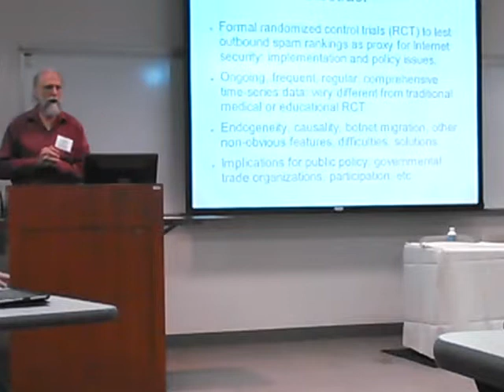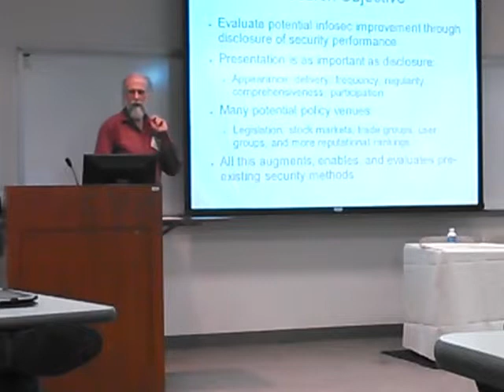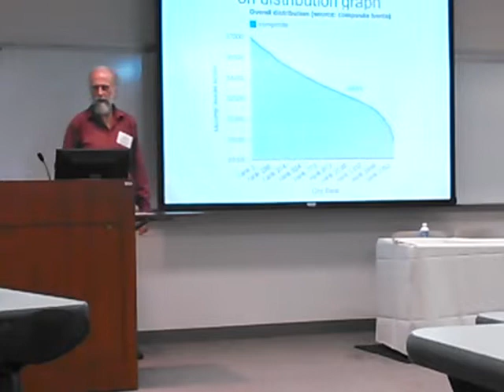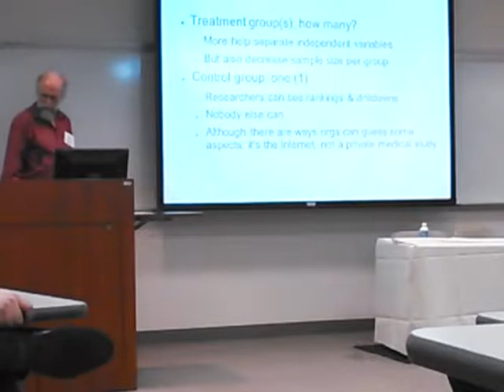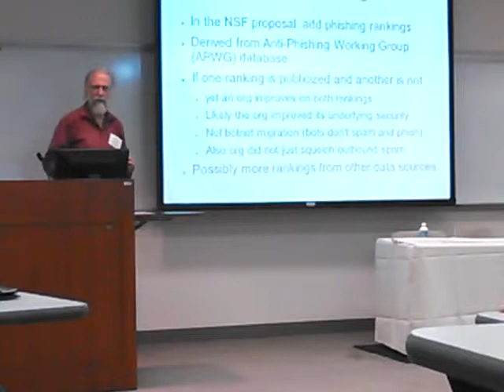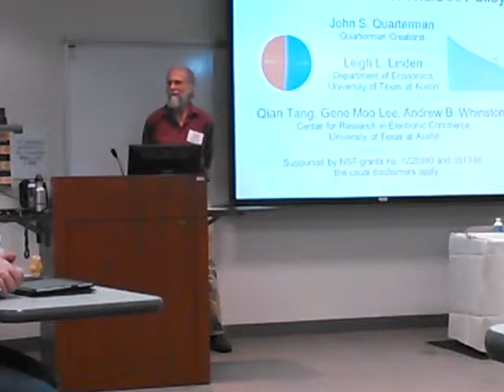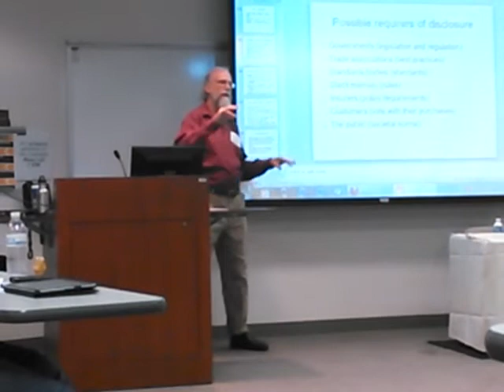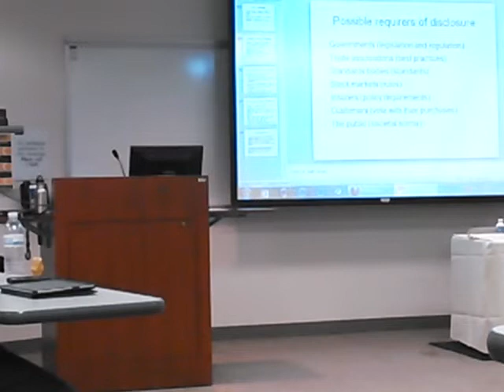TPRC - September 29, 2013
TPRC 2013
Videos by John Quarterman for Lowndes Area Knowledge Exchange (LAKE).